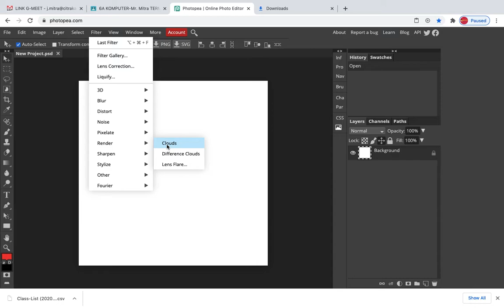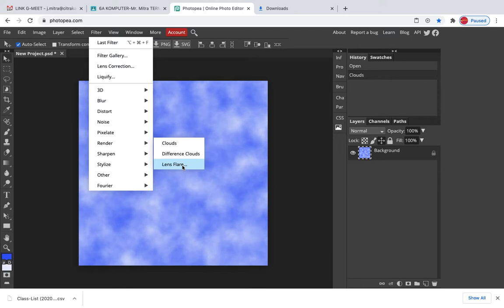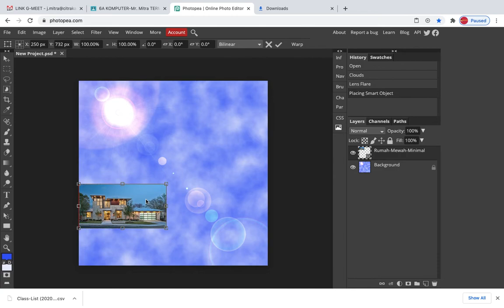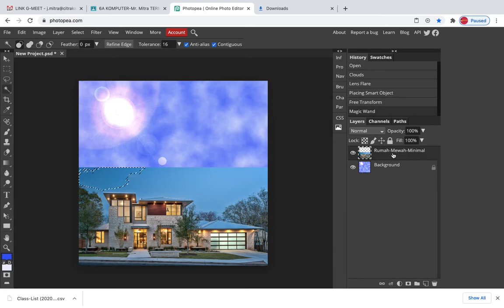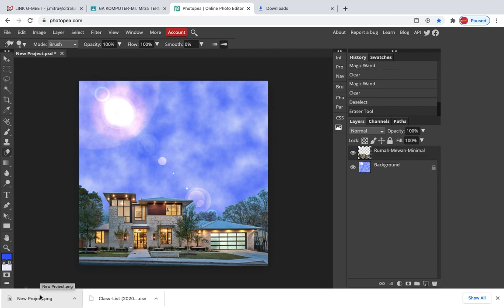HOW TO MAKE CLOUDS EFFECTS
TUTORIALS MOVIE